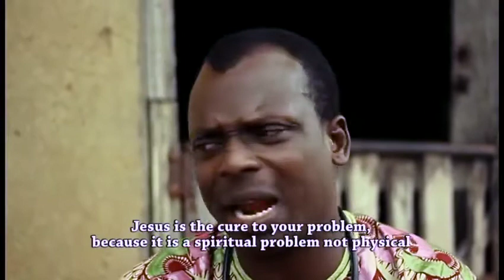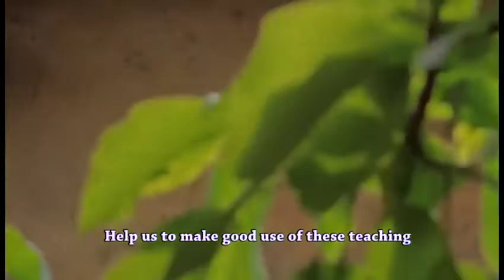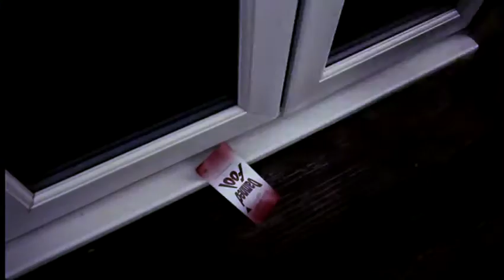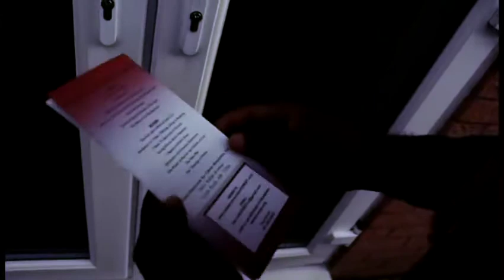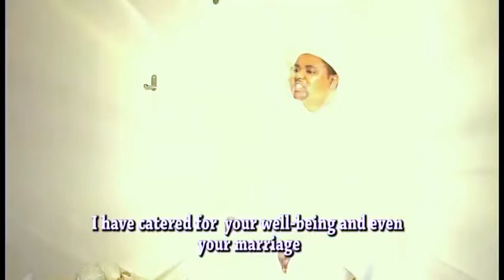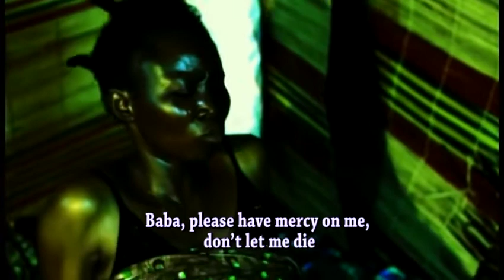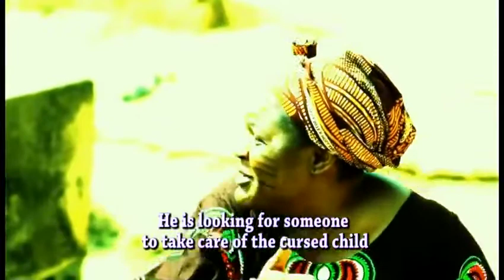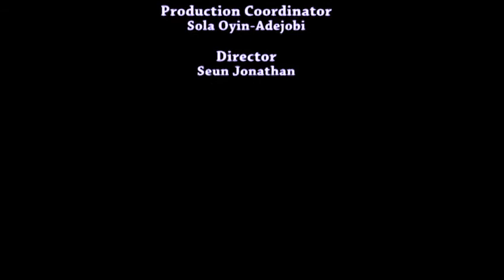Profitable for Nothing | Full Movie [2015]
Igboogun town soon saw the light of the gospel. This revelation did not come without some revelations. Blessing, the daughter of the missionary never realised the call fo God upon her life. The fear of the unknown actually brought out the unknown and she was eventually profitable for nothing. This is an inspirational masterpiece to watch.

Written by:
Temitope Jonathan

Directed By:
Seun Jonathan